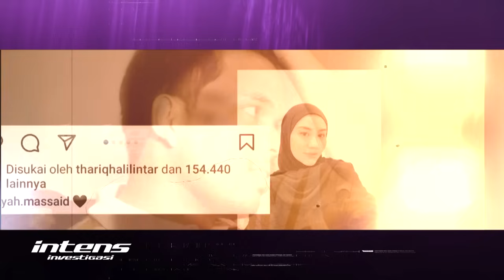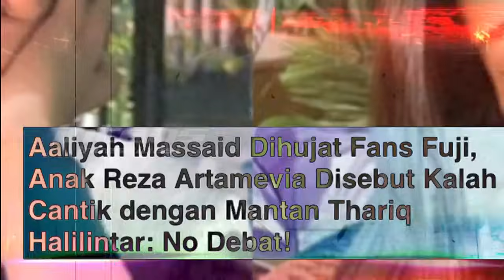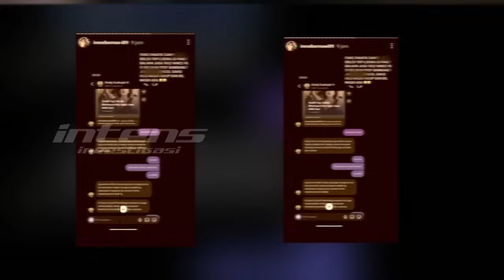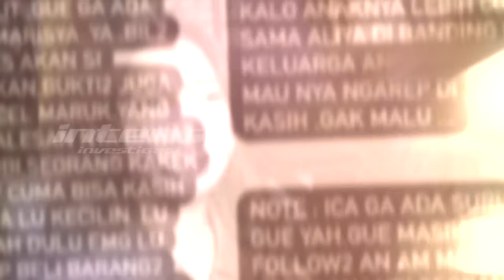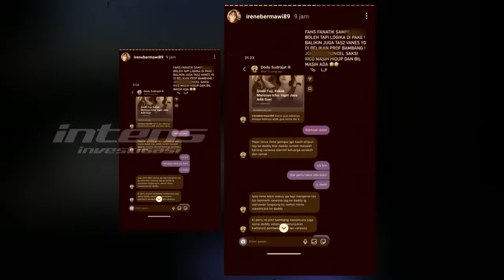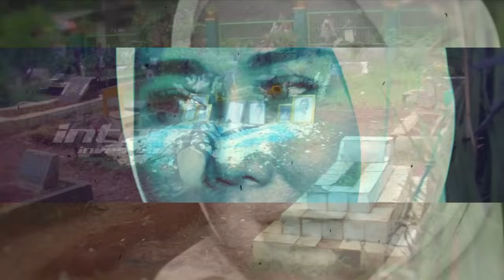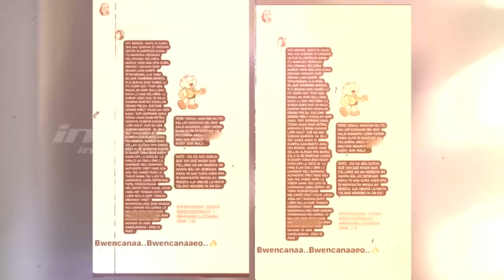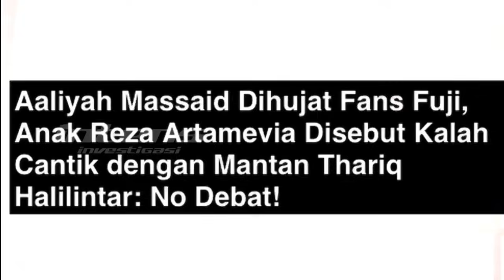Marissya Icha Simpati Aaliyah Yang Sering Dihujat Netizen | Intens Investigasi | Eps 3070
Hujatan netizen yang dilancarkan kepada Aaliyah Massaid dan Thoriq Halilintar membuat Marissya Icha bersimpati. Hujatan yang diduga Marissya Icha berasal dari fans fanatik Fujianti Utami itu tak ayal membuat Marissya Icha geram karena dinilainya sudah keterlaluan lantaran sudah tidak lagi memakai logika dalam menghujat orang. Marissya Icha merasa kasihan kepada Aaliyah.

Padahal, di matanya, Aaliyah berhak bahagia dengan pria pilihan hatinya, berhak disayang dan juga dimanja. Beruntung bagi Aaliyah, karena kehadirannya di sisi Thoriq mendapat sinyal yang positif dari keluarga Thoriq. Hal itu seakan klop, karena Thoriq pun tampak mendapat sinyal positif dari keluarga Aaliyah.

Teranyar, giliran Aaliyah memposting foto dirinya digandeng Thoriq ikut gala dinner bersama Atta Halilintar dan Aurel Hermansyah pada momen ulang tahun Atta ke-29.

Lantas, seperti apa bentuk simpati Marissya Icha kepada Aaliyah Massaid? Benarkah kehadiran Aaliyah di gala dinner ulang tahun Atta menjadi sinyal restu dari kakak Thoriq, dan pertanda bahwa hubungan Aaliyah dan Thoriq sudah lebih dari teman dekat?